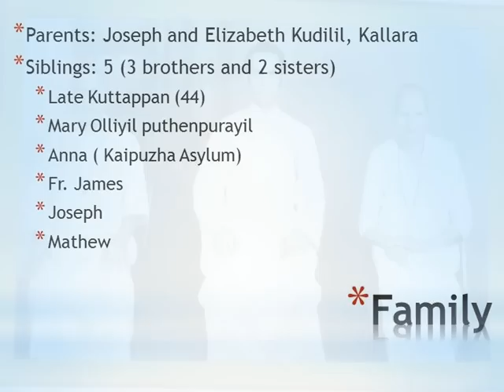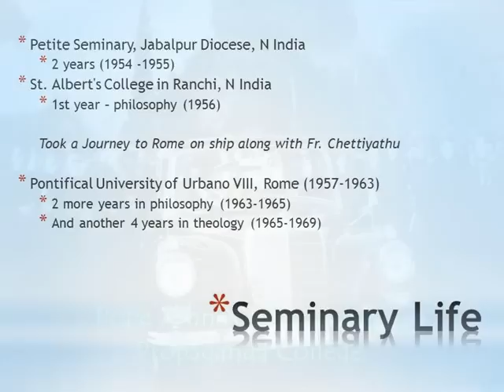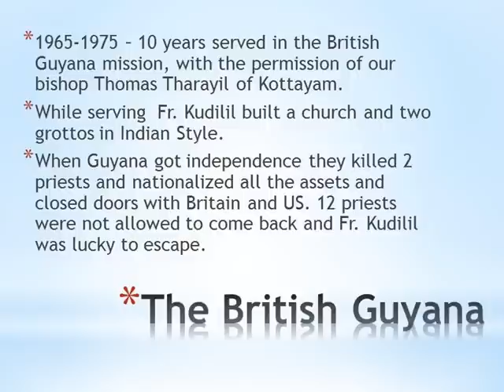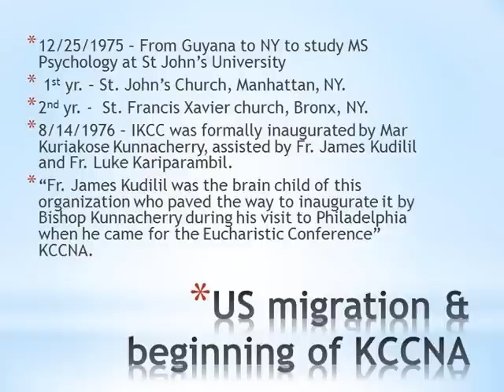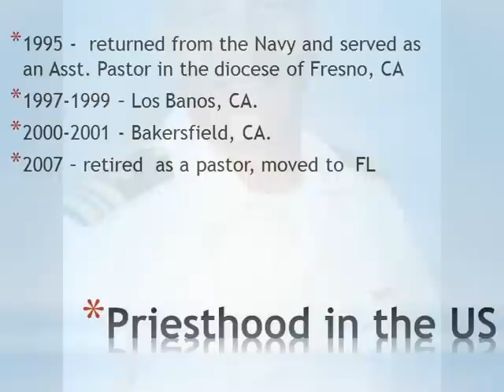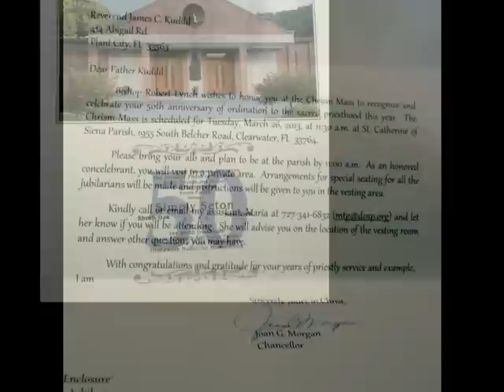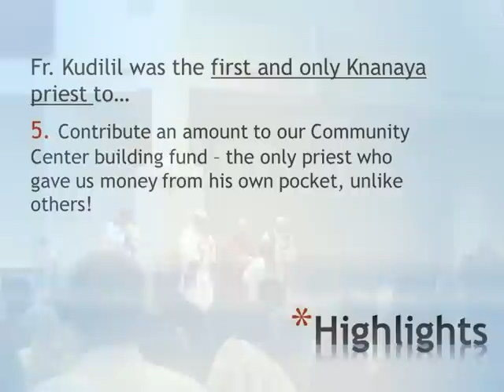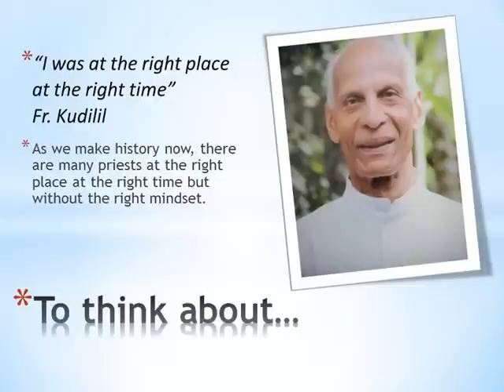Fr. James Kudilil Life Story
Video giving the biographical sketch and other details of Fr. James Kudilil, a Knanaya Catholic Priest living in USA (Florida)